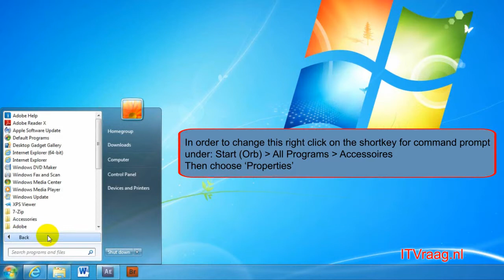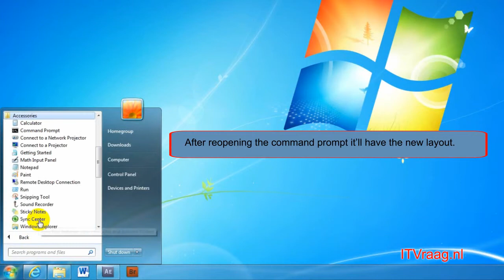How to customize the layout of command prompt (CMD) in Windows 7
Here is a short tutorial on how to customize the layout of command prompt (CMD) in Windows 7.

Artist: Tunguska Electronic Music Society
Track: Xomma2 - Poisk